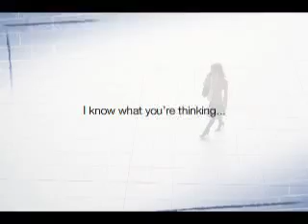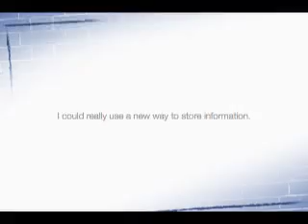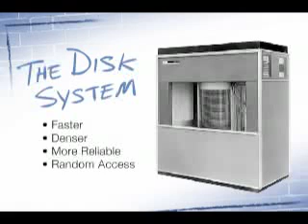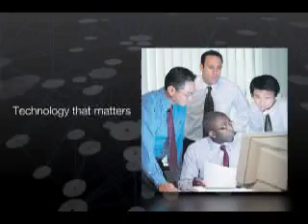50 Years of Disk System Innovation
50 years ago, a group of brilliant IBMers set up shop in San Jose, California. Led by Reynold Johnson, they soon innovated the earliest versions of the disk system. The technology they created has truly changed the world, touching all of our lives and setting in motion a tradition of innovation in storage solutions. That spirit of maverick thinking survives at IBM today, promising storage innovations that will help shape the cultural and economic landscape of the future.